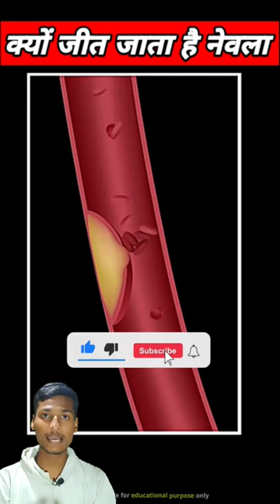क्यों जीतता है नेवला ?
एसnake fight
snakes
reptiles
shorts
animals
reptile
youtube shorts
python
giant snake
gameplay
pets
snake discovery
cobra
game
snake eggs
snake game
คุณตรวจพบงู
snake breeding
snake rescue
corn snake
baby snakes
corbin maxey animals
corbin maxey snake
corbin maxey
breeding snakes
latest yoruba movies 2023 new release
yoruba movies 2023 this week new release
yoruba movies
yoruba movies 2023 new release
yoruba comedy movies 2023
latest yoruba movies
new yoruba movies latest this week
latest yoruba movie new release today
snake run race
funny
mobile game
eggs
mobile
bắt rắn
rattlesnake
brian barczyk
con rắn
거대한 물고기
물고기를 잡다
魚を捕まえる
巨大な魚
จับปลา
ปลา
giant python
rắn hổ mang
ular piton
หลาม
rescue
fish detector
detektor ikan
เครื่องตรวจจับปลา
เครื่องตรวจจับงู
detektor ular
snake detector
dragon snake
king cobra
monter
short
slitherio
slither
snake ark
wildlife
learn
vtuber
viper
lemon cocker spaniel
spaniel
dogs
dog
european viper
nose horned short
nose horned viper short
viper short
snake short
viper nose
viper snake
snake viper
1 minute snake vider
1 minute animals
1 minute snake
1 minute viper
1 minute nose horned viper
nose-horned viper venom
nose-horned viper bite
horned viper
nose-horned snake
horned nose viper
nose-horned viper
nose horned viper
snake in 1 minute
nose horned viper in 1 minute
viper in 1 minute
yellow
viral
reel
venomous
spaniels
florida
animal
indian cobra
arabian cobra
monocled cobra
snouted cobra
emerald tree boa
rainbow boa
forest cobra
olive python
green tree python
amethystine python
reticulated python
titanoboa
anaconda
snake size comparsion
warzone mobile
how to
gamer
strategy
mobile gaming
call of duty: mobile
cod mobile
games
narco
cod narco yt
cod narco
leadboard
ranked
top
professional
pro
cod
codm
battle royale games
pro player
settings
strategy games
br0ken
parker the slayer
iferg
tips and tricks codm
tips and tricks
best settings
best hud
hud settings
hud
tips
tricks
best player in the world
best player
battle royale
shooting
rắn rồng
thợ săn
expert
hunter
payday 2 niji
payday 2 nijisanji
payday 2 holostars
payday 2 hololive
pay day
payday
payday 2
pay day 2
oh_nocturnal
noc
noct
ohnocturnal
tatsuki
selen
tbs
team snake bite
tsb
altair
niji x holo
holo x niji
holo niji
altaire
ragus
valorant
マグ二・デズモンド
リージス・アルテア
regis altare
tempus
stars en
holostars english
holostars
hololive production
cocker spaniels
boa constrictor
invasive snakes
boas
baby animals
cute animals
paul cuffaro
educational
entertainment
cocker spaniel
teach
fun
family
vlog
snake bite
nature
snake discovery.
dean schneider
brave wilderness
coyote peterson
snakebytes tv
raww fishing
cuffaro
feder
hannah feder
reaction
talkshow
ark
dayz
snake dayz
snake fo4
snake fifa
ao lang fo4
fifa
fo4
baroibeo
wind
ocvodich
xemesis
pewpew
nhism
djchip
qnt
rip113
tiktik
tuitenbo
rambo
mixigaming
snake toxic
gta5rp
gta5vn
snake gta5
adder snake
rate me 5 stars
rm5s
refund_snake
rm5s_snake
rf_snake
refund snake
snake pubg
snake asi4n
snake rivals gameplay
snake rivals game
snake rivals
snake io 🐍
snake io rebel kills
snake io rebel hunt
snake io new event boss
snake io new event
snake io gameplay
snake io epic rebel kills
adder bite
most delicious in snake io
little big snake io
little big snake gameplay
little big snake
i find huge score in snake io
full gameplay
snake io 🐍vs
snake io
dog shorts
yt shorts
4k gameplay
patang
kite
kite flying
snake 🐍
kite video
kite ki video
patang wala video
patang udana
patang bazz
kite lover
kite looting
slither.io
wormate.io
wormateio
wormate
wormate.io gameplay
record wormate.io
snake.io
.io games
steven furtick
bible
daily prophetic word
prophetic word
snake removal
vs
snake vs food
feeding giant
feeding
feeding reptiles
feeding snakes
brian barczyk giant snakes
brian barczyk reptiles
brian barczyk snakes
large reptiles
large reptile
big reptiles
big reptile
giant reptile
giant reptiles
large snake
large snakes
big snakes
big snake
huge snakes
huge snake
giant snakes
.io
feeding giant snakes
snake feeding
alligator
bhb reptiles
ball python
leopard gecko
worm
farm life
super snake
agar.io